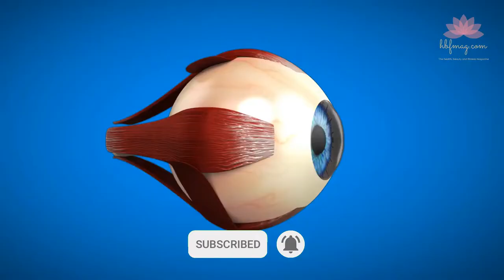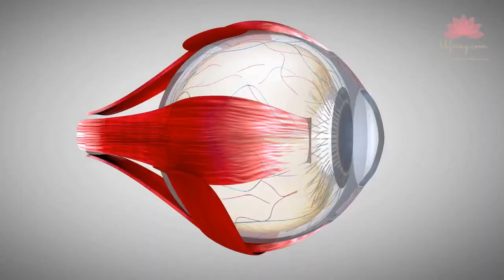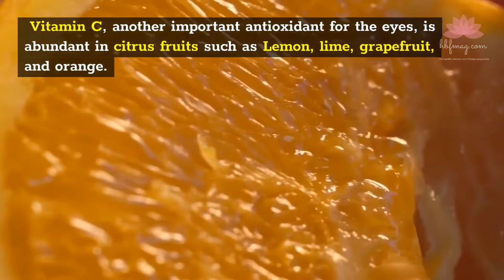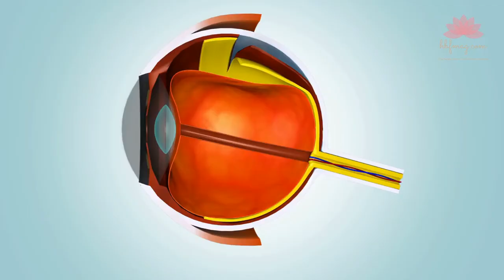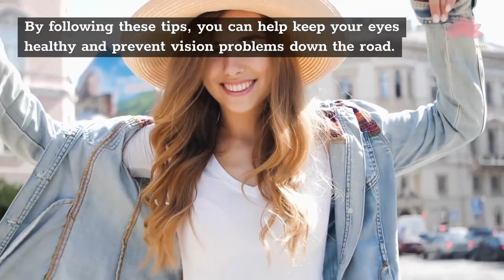Eat These Foods for Better Eye Health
The eyes are one of the most critical organs in the body, and they deserve the best possible care. This video is all about foods that can help improve eye health. We’ll discuss some common problems with eyesight and how diet can help prevent or mitigate them. We’ll also look at some specific foods that are beneficial for keeping our eyes healthy. So if you’re looking to keep your peepers in good shape, be sure to watch this video!

00:00 Introduction
00:16 Can Eyesight Be Improved Naturally?
00:46 Which Foods Improve Eyesight?
00:58 Fish are rich in Omega-3s, which is critical for eyesight.
01:17 Nuts are a good source of essential fatty acids, protein, and fiber, critical for eye health.
01:42 Seeds are rich in essential fatty acids and can be used as an omega-3 supplement for people who don’t eat fish.
02:02 Vitamin C in citrus fruits delays cataract formation and slows the progression of macular degeneration by combating free radicals.
02:23 Leafy greens contain vitamin C and lutein, a vital carotenoid for the eyes.
02:46 Sweet Potatoes are high in beta-carotene, a type of vitamin A that aids in night vision.
03:07 Beans and Legumes are a low-fat, high-fiber vegetarian choice to help keep your vision clear at night and slow AMD.
03:28 Eggs are eye-healthy as they contain vitamin C and E and carotenoids lutein and zeaxanthin.
03:35 Broccoli and Brussels Sprouts contain lutein, zeaxanthin, beta-carotene, vitamin C, and vitamin E.
03:47 Lean Meat and Poultry are rich sources of zinc, which is crucial for forming melanin, the protective pigment.
04:04 Conclusion